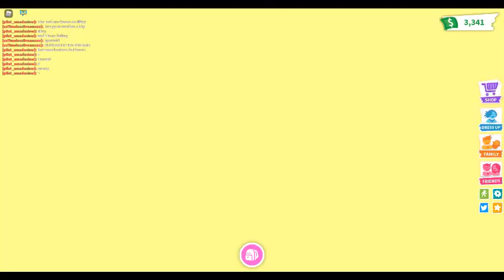i found an fake me going every where is was andi